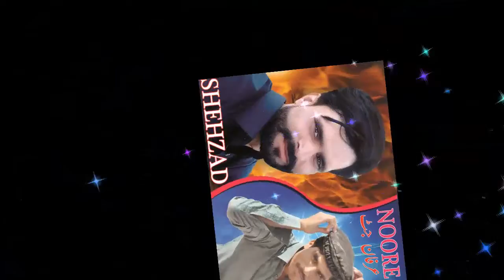pattoki song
pattoki jatt